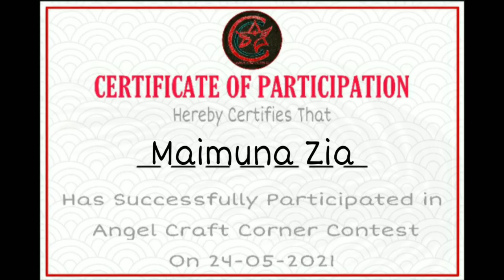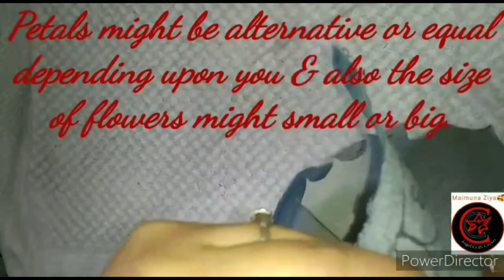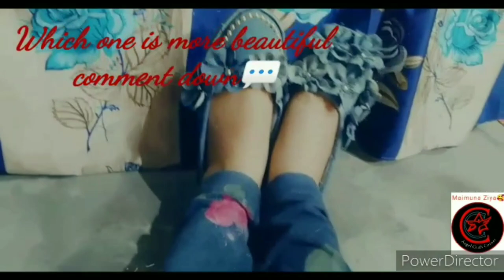Recycled Old Shoes Into Denim Shoes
Hi guys 👋

Angel Craft Corner has organized a competition to celebrate the 3rd Anniversary on 24th May 2021 of Angel Craft Corner.

Results will be announced on 24th May.

This video is of  contestant number 5
(Maimuna Zia)

(SHORT RULES- You have to make a video of a craft, Mehandi, Painting according to your age and send it to me. Your video will be uploaded on youtube who gets more views, likes and comments will be the winner.)